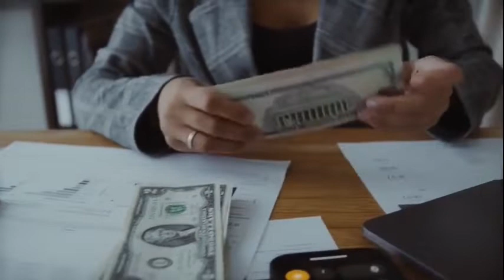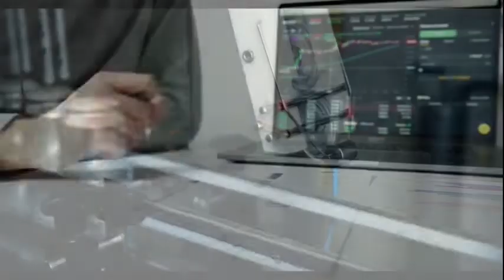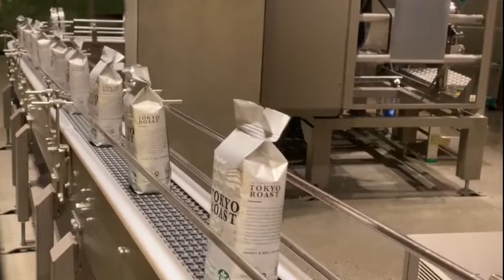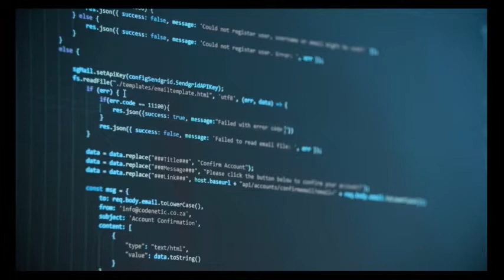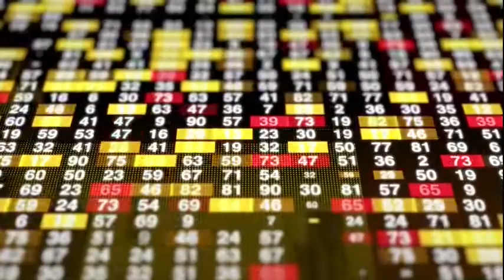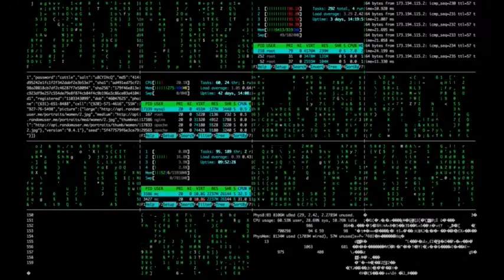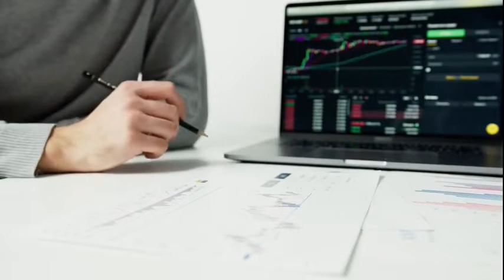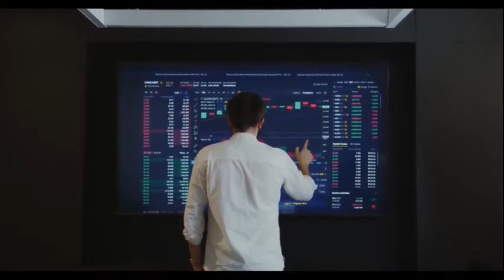NCC Limited Earnings Concall for Q1FY22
NCC || NCC Limited concall || NCC Limited conference call || NCC Limited result call || NCC Limited Q1FY22 result || Management Result call || NCC Earnings concall || NCC Earnings Conference call